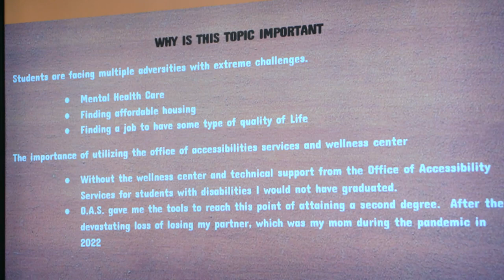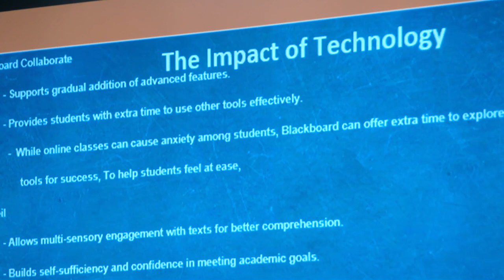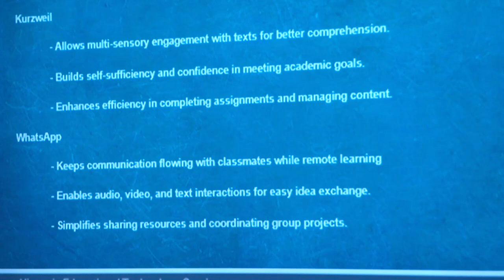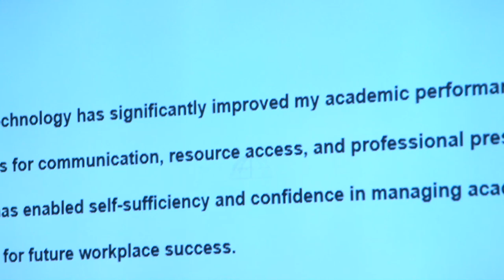Henry Edwards from John Jay College of Criminal Justice, CUNY - Resilence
Technology has been a huge help to me in my academic journey. It has helped me to remain in touch with my classmates, overcome the difficulties of juggling employment and study, access priceless resources, and display my work in a professional manner. Not only has this experience improved my grades, but it has also equipped me for future workplace success. I hope that by sharing my story, other students will be motivated to use technology in both their extracurricular and academic pursuits in order to successfully and economically meet their objectives. This emphasizes the necessity for leaders in higher education to fund and support technology tools that facilitate learning, teamwork, and professional growth in order to provide a more engaging, inclusive, and productive learning environment for all students. My academic and extracurricular endeavors have been greatly impacted by the strategic use of tools like PowerPoint, remote access to library databases, and WhatsApp, which improve learning, promote efficient teamwork, and sharpen professional skills. This emphasizes how important technology is to modern education and calls on educators, students, and developers to use and develop these resources to enhance the learning process. I’m grateful for your time.